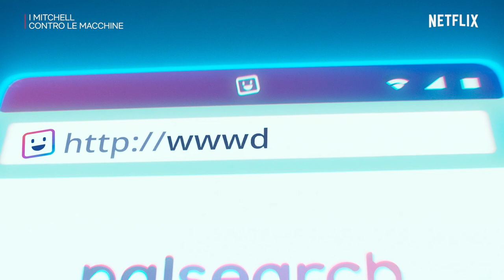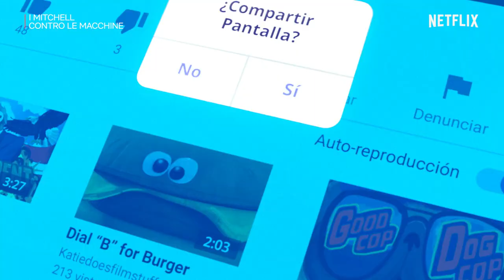Rick dimostra come *NON* usare YouTube | I Mitchell contro le Macchine | Netflix Italia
È importante saper usare YouTube se volete salvare il mondo da una rivolta delle macchine: non fate come Rick, non fatevi trovare impreparati. I Mitchell contro le Macchine è ora disponibile.

I Mitchell contro le Macchine: Un'apocalisse robotica ha interrotto il viaggio della famiglia Mitchell attraverso il paese. Ora tocca alla famiglia più stramba del mondo salvare l'umanità!